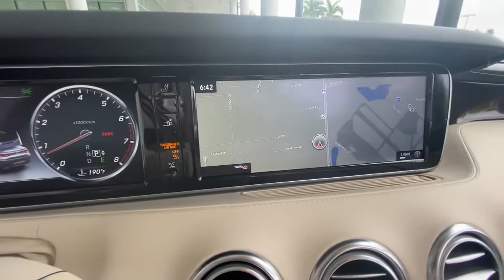2017 Mercedes-Benz S-Class Bonita Springs, East Naples, North Naples, City of Naples, FL P9230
Used 2017 Mercedes-Benz S-Class available in Naples, Florida at Mercedes Benz of Naples. Servicing the Bonita Springs, Fort Myers, Cape Coral, Sarasota, FL area. Looking for an alternative to Autohaus? We've got everything you need!
2017 Mercedes-Benz S-Class S 550 - Stock#: P9230 - VIN#: WDDXK8CB7HA017166

WE OFFER MARKET BASED PRICING PLEASE CALL TO CHECK ON THE AVAILABILITY OF THIS VEHICLE. WELL BUY YOUR VEHICLE EVEN IF YOU DONT BUY OURS. **CONCIERGE SERVICE. WELL PICK UP YOUR VEHICLE AND DROP OFF A MERCEDES BENZ LOANER CAR FREE OF CHARGE. **24 HOUR CUSTOMER ASSISTANCE. **FREE LIFETIME CAR WASHES w/THE PURCHASE OF ANY NEW OR USED VEHICLE. **brbrMercedes-Benz Combined Details:brbr * Vehicle Historybr * Roadside Assistancebr * Warranty Deductible: $0br * 165+ Point Inspection (for Mercedes-Benz Certified Pre-Owned program) 126 Point Inspection (for Mercedes-Benz Vans Certified Pre-Owned program)br * Limited Warranty: 12 Month/Unlimited Mile beginning after new car warranty expires or from certified purchase date (for Mercedes-Benz Certified Pre-Owned program)br * Includes Trip Interruption Reimbursement and 7 days/500 miles Exchange Privilege (for Mercedes-Benz Certified Pre-Owned program) Within OEM Warranty less than 3 years old or 36000 miles CPO Extended Limited Warranty includes 2 years & up to 100000 miles. Out of OEM Warranty less than 5 years old or 75000 miles CPO Extended Limited Warranty includes 1 year & up to 100000 miles (for Mercedes-Benz Vans Certified Pre-Owned program)br * Transferable WarrantybrbrbrReviews:br * Exceptionally serene ride quality; effortless acceleration regardless of engine choice; several high-powered engine options; seemingly endless safety and comfort features; eerily controlled handling around turns with optional Magic Body Control. Source: Edmunds
Navigation system: COMAND|13 Speakers|AM/FM radio: SiriusXM|Burmester Surround Sound System|CD player|DVD-Audio|Premium audio system: COMAND|Radio data system|Radio: COMAND System w/Navigation|SiriusXM Satellite Radio|Weather band radio|Air Conditioning|Automatic temperature control|Front dual zone A/C|HVAC memory|Rear window defroster|Head restraints memory|Memory seat|Power driver seat|Power steering|Power windows|Remote keyless entry|Steering wheel memory|Steering wheel mounted audio controls|6-Disc DVD Changer|Adaptive suspension|Auto-leveling suspension|Four wheel independent suspension|Speed-sensing steering|Traction control|4-Wheel Disc Brakes|ABS brakes|Child-Seat-Sensing Airbag|Dual front impact airbags|Dual front side impact airbags|Emergency communication system: mbrace2|Front anti-roll bar|Integrated roll-over protection|Knee airbag|Low tire pressure warning|Occupant sensing airbag|Power adjustable front head restraints|Power adjustable rear head restraints|Rear anti-roll bar|Rear side impact airbag|Brake assist|Electronic Stability Control|Exterior Parking Camera Rear|Auto High-beam Headlights|Delay-off headlights|Panic alarm|Security system|Speed control|Auto-dimming door mirrors|Bumpers: body-color|Convertible roof wind blocker|Door auto-latch|Heated door mirrors|Power door mirrors|Turn signal indicator mirrors|Auto tilt-away steering wheel|Auto-dimming Rear-View mirror|Burl Walnut Wood Trim|Compass|Convertible roof lining|Driver door bin|Driver vanity mirror|Front reading lights|Garage door transmitter: Homelink|Genuine wood console insert|Genuine wood door panel insert|Heated and Ventilated Power Front Seats w/Memory|Illuminated entry|Leather steering wheel|Outside temperature display|Passenger vanity mirror|Power convertible roof|Rear seat center armrest|Sport steering wheel|Tachometer|Telescoping steering wheel|Tilt steering wheel|Trip computer|Front Bucket Seats|Front Center Armrest|Heated front seats|Power passenger seat|Ventilated front seats|Passenger door bin|19 Multispoke Wheels|Alloy wheels|Glass rear window|Rain sensing wipers|Variably intermittent wipers